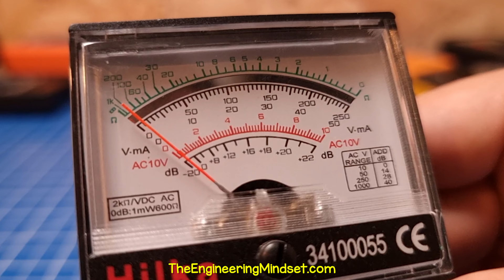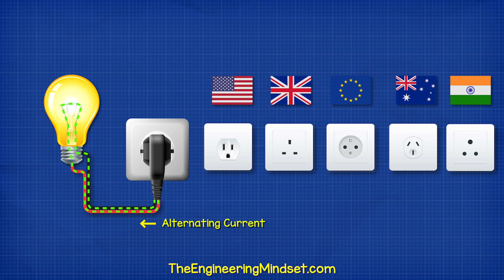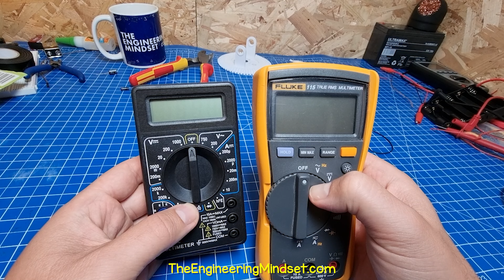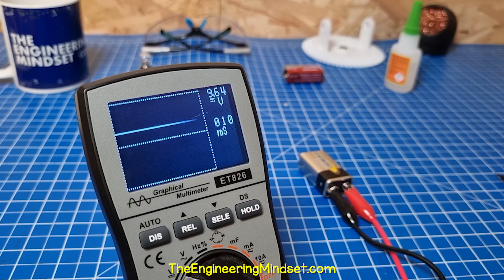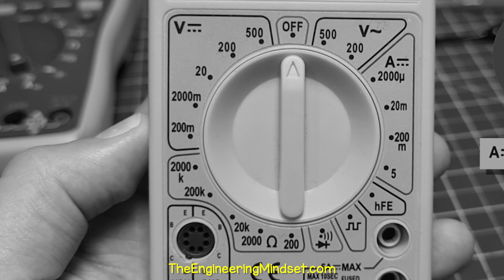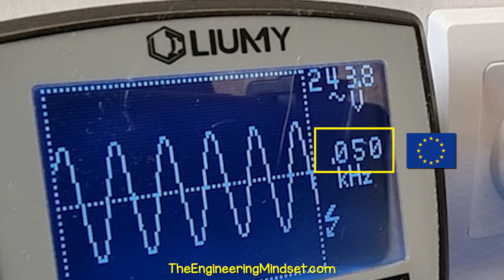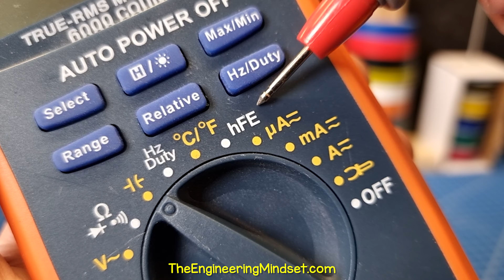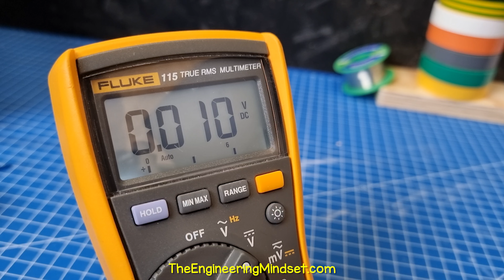Learn How to Use a Multimeter! Multimeter का प्रयोग करना सीखें!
How to use a multimeter. Find out in this tutorial for transistors, resistance, voltage, current, continuity, AC, DC, batteries, frequency, diodes, LED's, capacitors, temperature and much much more.
Multimeter का प्रयोग कैसे करें। इस ट्यूटोरियल में transistors, resistance, voltage, current, continuity, AC, DC, batteries, frequency, diodes, LED's, capacitors, temperature और अन्य चीजों के बारे में जानें।